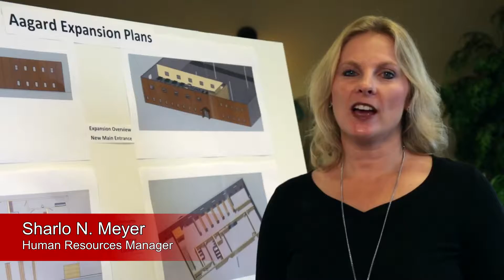Consider A Career In Manufacturing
Sharlo N. Meyer, Human Resources Manager: "If you enjoy the Live Wide Open lifestyle of west central Minnesota, consider a career in manufacturing.   And consider Aagard."  With a big new expansion of Aagard's Alexandria facility, Aagard will be hiring for a wide variety of positions.